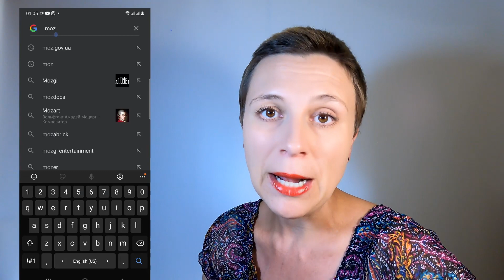For people from the UK, India, Portugal and Russia who enter Ukraine from 25 June 2021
If you need a PCR test on the way back home from Ukraine, my suggestion is this:
(they have a page in English, but we have many other labs where the same option is available)

You can make the Express test in a lab in Kyiv too OR at the Boryspil airport (arrive at the airport about 1 hour before check-in):

You are welcome to send me a donation through Western Union for Olena Gnes

- Sightseeing Walking Tours in Kyiv ($15 per hour)
- Online Trips to Chornobyl
- Trip to Chornobyl (with another guide)
- Transfer ($40 from Boryspil)
- Online Consulting
- Translation
- Ukrainian language online lessons
- Other Assistance